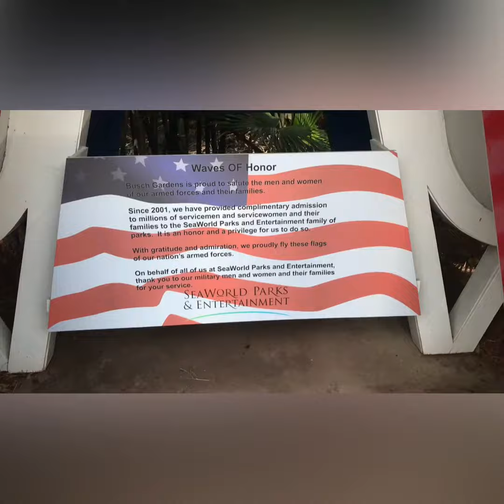Bush Gardens highlights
A trip to celebrate Camille's birthday

To be private originally